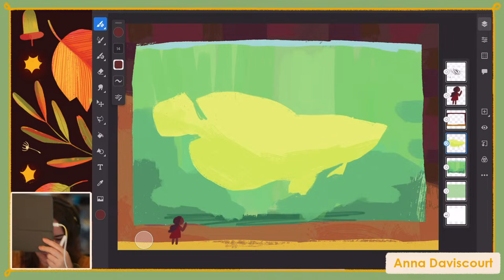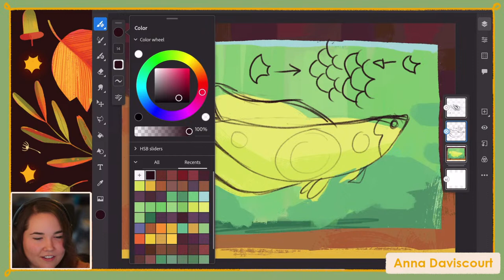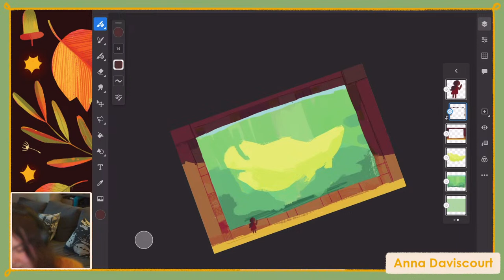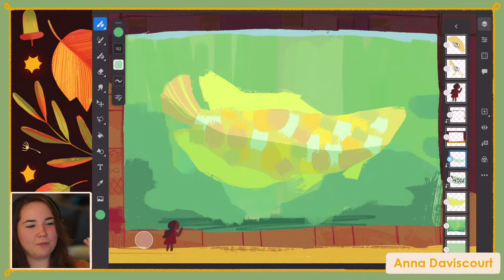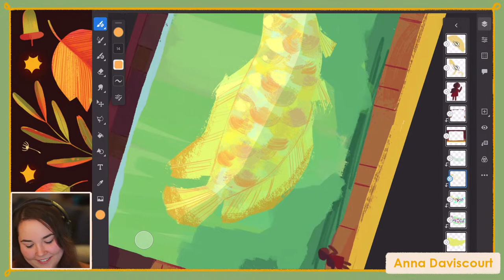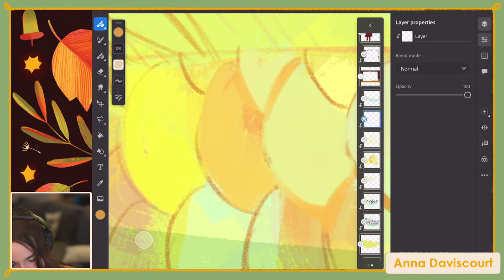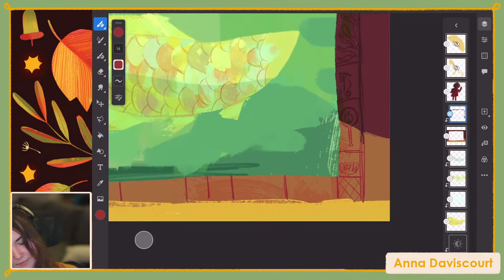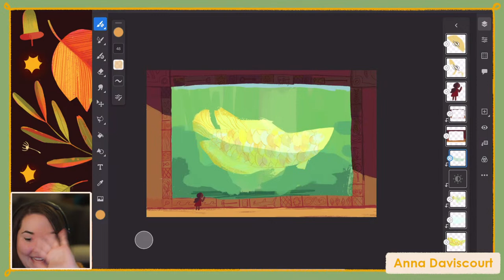Painting fish in Fresco with Anna